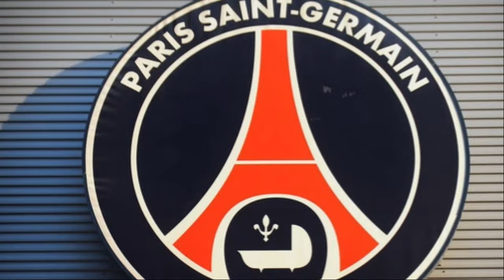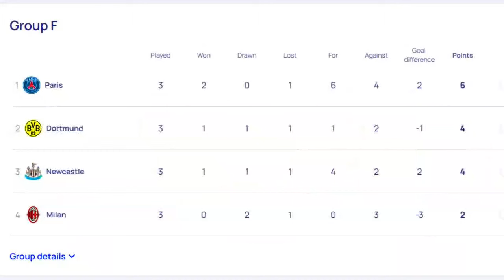5 Secrets Why KYLIAN MBAPPÉ is DESTROYING his career at PSG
In this video, we're examining the question, Is Kylian Mbappé Ruining His Own Career at PSG? We look at the stats of the young PSG striker and discuss whether or not he is living up to the hype.

Join the debate on Kylian Mbappé's career at PSG! 🤔 In this video, we analyze whether the young superstar is fully utilizing his potential or if he's missing out on a more promising journey. Don't miss this insightful discussion about one of the brightest talents in football today. Is he making the right choices? Find out now!

CHAPTERS
PROLOGUE 00:00-01:04
THE LEAGUE IS LESS COMPETITIVE 01:04-02:57
TIME IS RUNNING OUT 02:57-04:27
CHAMPIONS LEAGUE FAILURE 04:27-05:59
WRONG POSITION 05:59-08:00
TOO MUCH POWER 08:00-09:30
FINALLY 09:31-